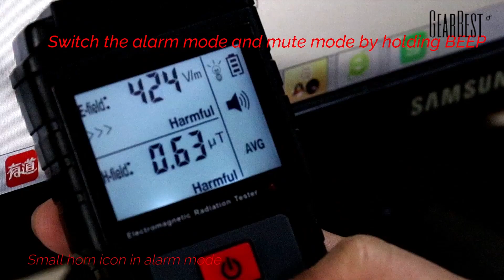APEXEL ET825 Electromagnetic Radiation Tester - GearBest.com